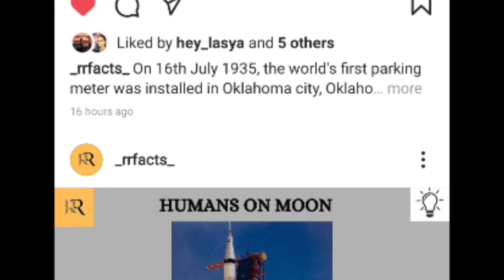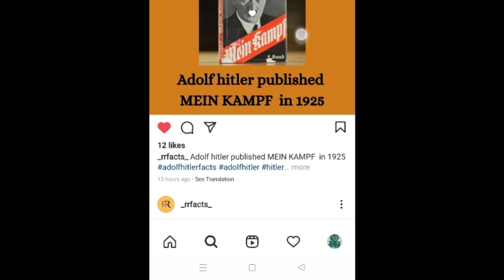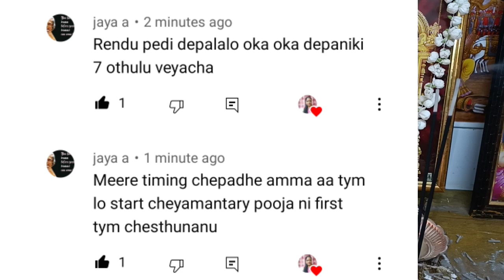తొలి ఏకాదశి పూజ | పాటించాల్సిన నియమాలు ఏంటి ? ఉపవాసం ఎలా చేయాలి | Sridurga Devotional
తొలిఏకాదశిపూజ | పాటించాల్సిన నియమాలు ఏంటి ? ఉపవాసం ఎలా చేయాలి | Sridurga Devotional#tholiekadasipuja